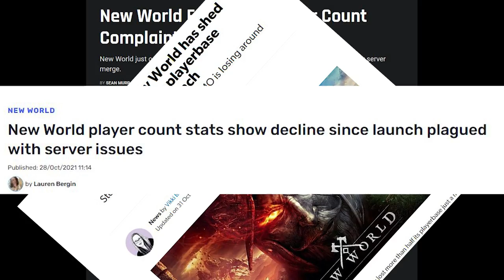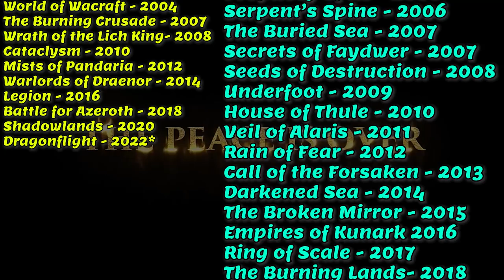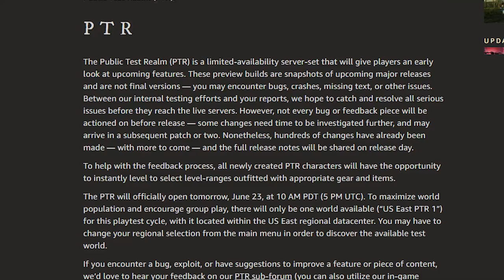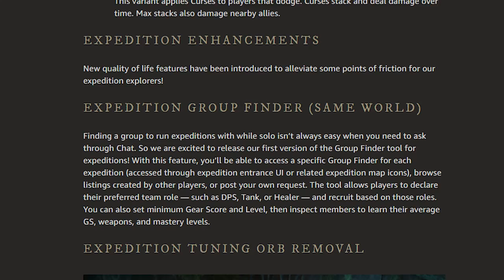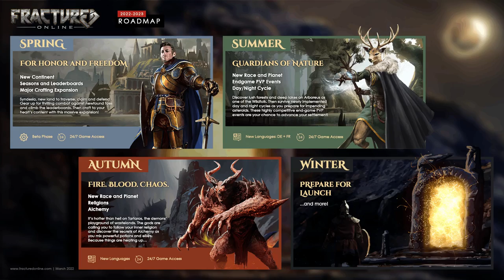Is there any hope left for MMORPGs in 2022?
2022 has been an interesting year for MMORPGs to say the least. We got several new MMO releases but the likes of New World and Lost Ark left a lot of people feeling gloomy about the MMO space.

Expansions for Guild Wars 2 and Elder Scrolls Online may have shown just how content-light Star Wars the Old Republic's latest offering is, but is that enough to make for a good year in MMOs?

What's left? What do we still have to be excited about? Well we have new expansions for Everquest 1 and Everquest 2, a new expansion for World of Warcraft, an Old expansion for World of Warcraft, new game releases in Mad World, Fractured, Temtem, and Gloria Victis, and some speculation on testing phases for Ashes of Creation and Pantheon: Rise of the Fallen.

Oh, and let's not forget Lord of the Rings Online which continues to elevate its MMO profile in the lead up Amazon's Rings of Power release.

0:00 Introduction
2:08 New Expansions
4:46 Content updates
7:50 New MMOs
10:52 Testing
13:15 Conclusion

I’m currently reading: Gauntylgrym (The Legend of Drizzt) by R.A. Salvatore

And

Fantasy recommended reading: Half a King by Joe Abercrombie

Writing handbook recommendation: Worldbuilding for Fantasy Fans and Authors by M.D. Presley